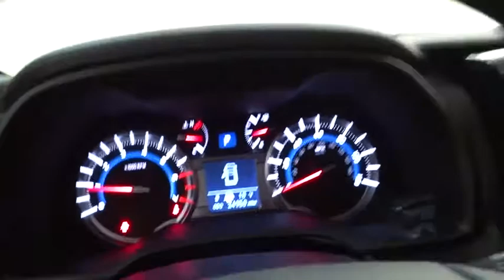2019 Toyota 4Runner Des Plaines, Elmhurst, Schaumburg, Chicago, Naperville, IL TP6064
Magnetic Gray Metallic Used 2019 Toyota 4Runner available in Des Plaines, Illinois at Bredemann Toyota. Servicing the Elmhurst, Schaumburg, Chicago, Naperville, IL area.
2019 Toyota 4Runner OFF ROAD/4X4/LTH/NAV - LONGER CERT 7YR WTY TOO!!! - Stock#: TP6064 - VIN#: JTEBU5JR5K5690840

Bredemann Toyota
1301 W Dempster St

*THE BEST PRICES, THE BEST VEHICLES AND THE BEST SERVICE FOR OVER 107 YEARS! **PERFECT RESEARCH, HOW IS YOUR TIMING? *HELP, WE ARE BUILDING TO GROW, CARS NEED TO GO! ALL VEHICLES PRICED BELOW MARKET VALUE FOR 60 DAYS OR THEY GET SOLD AT AUCTION, WE SAVE ROOM AND YOU SAVE $$$$$! OPPORTUNITY FOR YOU, WHY BUY NEW? $$$$ SAVE AND GET A LONGER WARRANTY TOO, HURRRY!**AUTO SHOW SPECIAL PURCHASE WITH OFF-ROAD 4X4, LEATHER, NAV, TOYOTA SAFETY SENSE, ALLOYS, BACKUP CAMERA, KEYLESS ENTRY, PREMIUM SOUND AND ONE OF THE BEST PRICES AROUND. TOYOTA *CERTIFIED 7YR/100K WARRANTY & 1YR CARFAX MONEYBACK GUARANTEE ALL FOR FREEEEE. ON ROAD OR OFF IT'S SOOOO NICE AND YOU'LL LOVE THIS AUTO SHOW SPECIAL PRICE!!! *